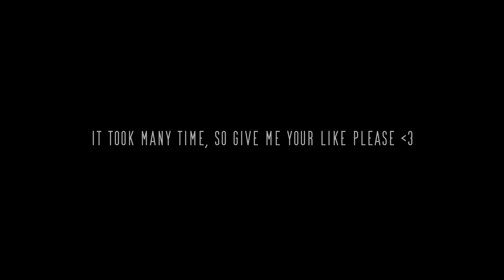📀New versus collection is out!(Superfighters Deluxe)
Main information:

Why did i call this collection a "Saudade", here's the reason:
    Saudade means some sort of nostalgia which describes a kind of loss which you can't bring back because that time is gone.
    In this collection i've tried to make some nostalgic vibes with different kinds of mood. The main part is the past of Superfighters Deluxe itself, something that you can't bring back.
    SFD is almost 10 years old so i took some old gameplay elements, and introduced them with new fresh views and visuals into the collection.
    I think in some parts i did it correctly, but in other parts it was a bit too hard for me.
    Making art feelings is pretty hard. This collection is about difference and nostalgia.
    Some maps might look melancholic, some might look like abandoned places which gives a kenopsia vibe, but the last ones may describe happy nostalgia.

Collection was planned in 2020, but i made it only now because i found inspiration for it and i really like creativity in general.

Features:

1.Objects now also have water effects
2.Water extinguishes the fire on every map in collection
3.Some maps are original and have got some unique elements and features:

 -Vacant: has some "crowd" system and "wanted" system(which is kinda reminds GTA)
 -Shock's Shelter: has system that changes map season depending on your current season
 -Colorable: map can be fully colored(just for fun)
 -Voyager: has swimming ability and different weather
 -Wasteland: has swimming ability
 -COH BO CHE: has zero gravity script
 -Lost tape: has some unique visual in-game effects
 -Meta: has some "living civilians"
 -Neverending Railway: drive system

4.Some maps describe some of the different nostalgic feelings(check the name of collection)
5.Maps have got some custom explosives/objects to increase originality
6.Almost each map have easter eggs and secrets to explore!
7.Visual styles of many maps are different

Other information:

1."Zipline bug" weren't forced because many players prefer it
2.On some maps gameover is broken due to "Civilians"
3.There will be final-cut for collection with bonus maps(maybe)
4.Some maps are still a bit unstable

HUGE THANKS: TO MOTTO73 FOR HELP!

Mythologic-Interactive
Game : Superfighters Deluxe